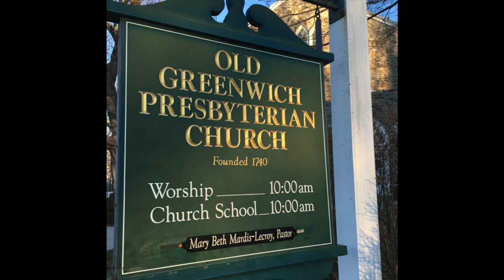Old Greenwich Presbyterian Church - Outdoor Service January 24, 2021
A VERY SPECIAL WELCOME TO OUR NEW PASTOR!
Rev. Mary Beth Mardis-LeCroy
Kayla MacKinnon, soprano, Guest Vocalist

Old Greenwich Presbyterian Church
17 Greenwich Church Road
Stewartsville, New Jersey, USA

All are welcome to our weekly Outdoor Service!